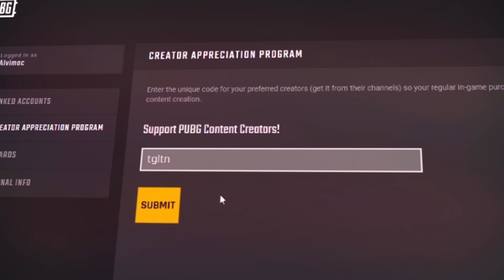TGLTN Clutches Against All Odds… 1-MAN-SQUAD (PUBG)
0:00 Use Creator Code TGLTN
11:31 End